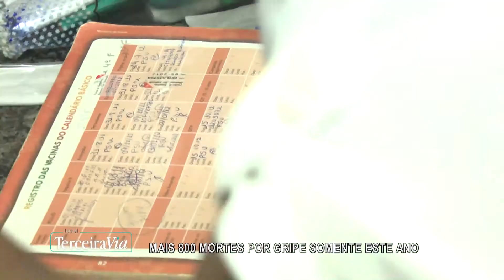Mais de 800 mortes por gripe registradas | Jornal Terceira Via